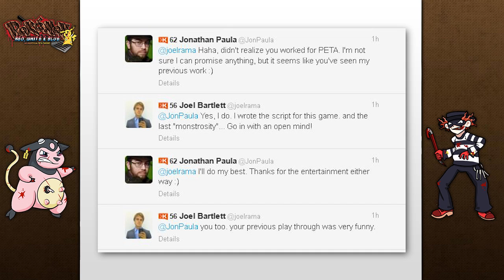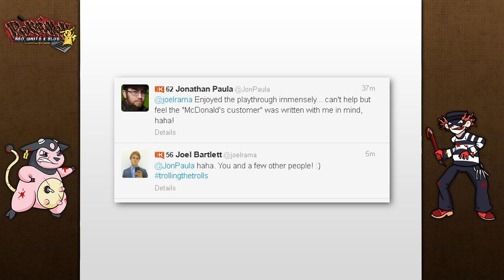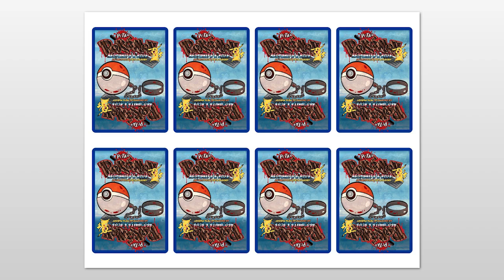Pokémon Red, White & Blue -- PETA's X&Y Parody Game! (#3 of 3)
Jon plays PETA's latest parody / protest flash game, "Pokémon Red, White & Blue", a follow-up to their similar 2012 effort. This time around though, Jon is surprised to discover an in-game character seemingly modeled after himself, and other outspoken YouTubers.

~~ Game Time ~~
Jon has enjoyed playing video games since the late 1980s... now you can join him for some live commentary excitement as he plays some of his current and past favorites - featuring titles from the Super Nintendo, Nintendo 64, PlayStation 3, computer, and everything in between! Some games are only showcased for a few videos, while others receive a complete Let's Play. New episodes uploaded several times a week.